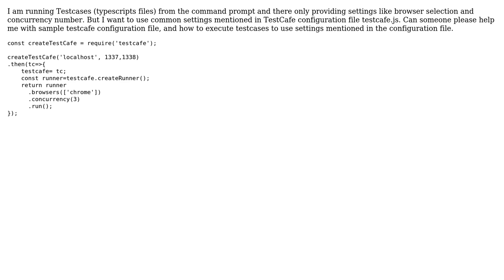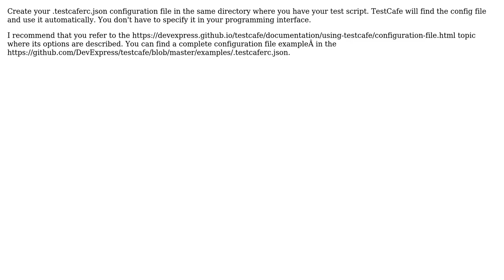Run Testcases which use setting of configuration file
With thanks & praise to God, and with thanks to the many people who have made this project possible! | Content (except music & images) licensed under CC BY-SA | Music | Images & others | With thanks to user Neha user Alex Skorkin and the Stack Exchange Network Trademarks are property of their respective owners. You are responsible for your own actions.